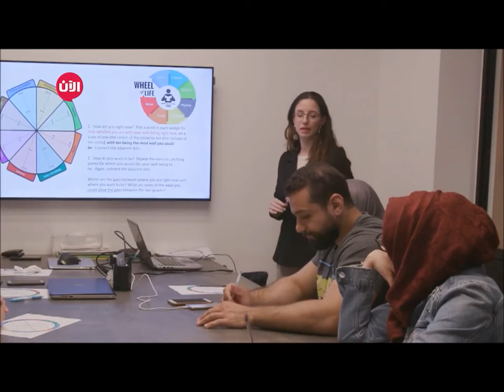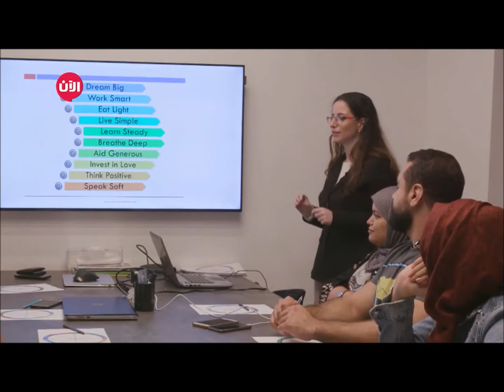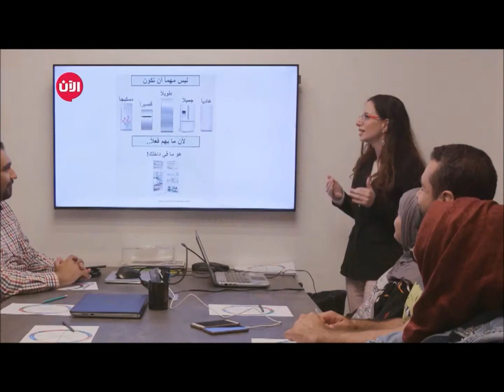Life coaching segment - Live show on Alaan TV-2018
3rd time on this show. My latest episode on alaan tv noujoumbila7oudoud + contestants testimonials , life coaching segment to the contestants of the show
episode 45 / topic : how to become a better person  + testimonials of contestants .
countdown to the final month & winner of the show, best influencer
spring 2018